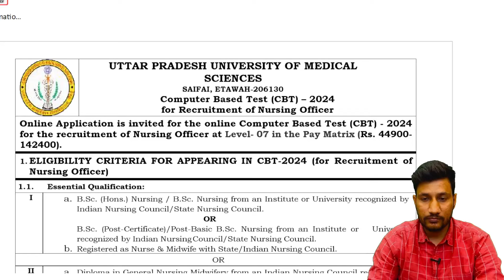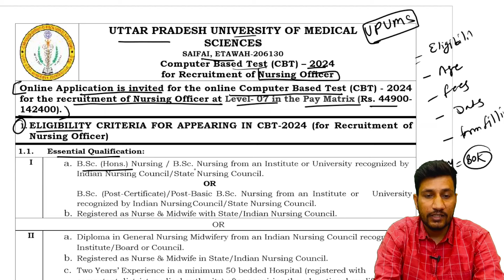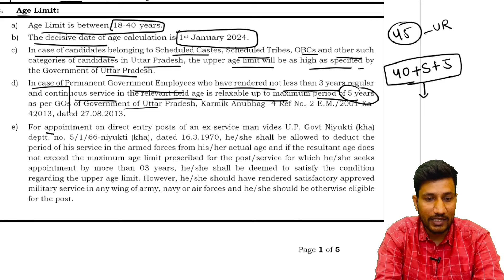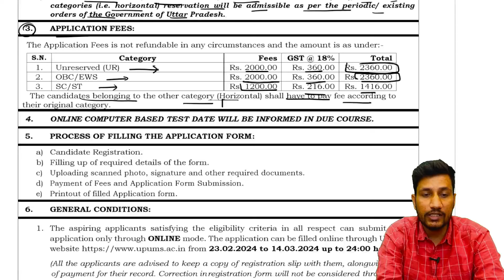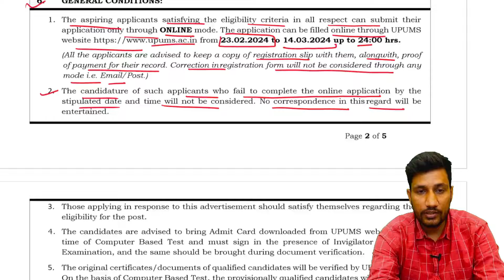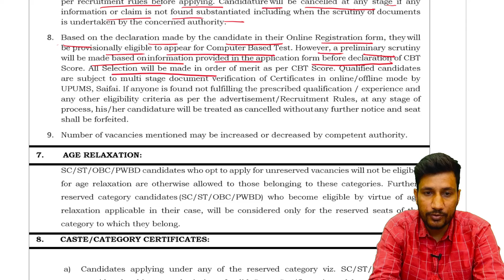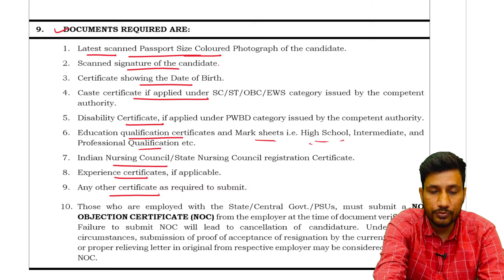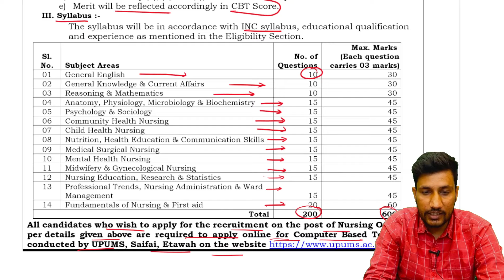UPUMS Nursing Officer Vacancy - 2024 | Staff Nurse Recruitment, Age, Exam, Syllabus? | DAMS Nursing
UPUMS - Staff Nurse (Nursing Officer) - 2024 की तैयारी करने वाले सभी Student के लिए लेकर आये है विशेष Vacancy Alert पर Important Videos, यह Videos आपके UPUMS - Staff Nurse (Nursing Officer) -  2024, Selection Process  हेतु अत्यन्त सहायक सिद्ध होने वाली है, तो देखिए सम्पूर्ण वीडियो अपनी तैयारी को और भी बेहतर बनाने के लिए।